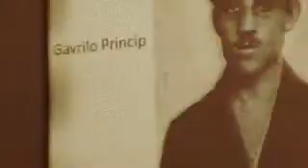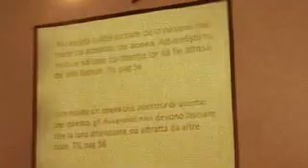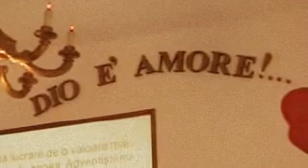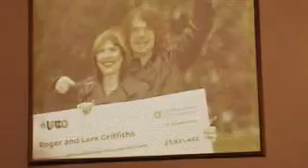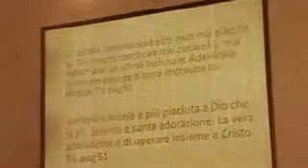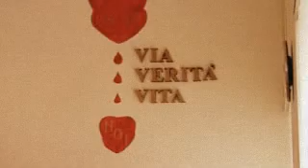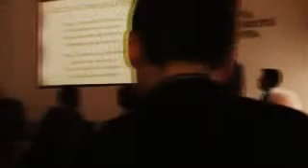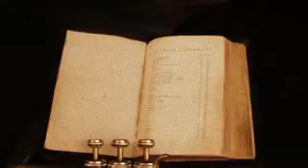"Il carnavale e finito"